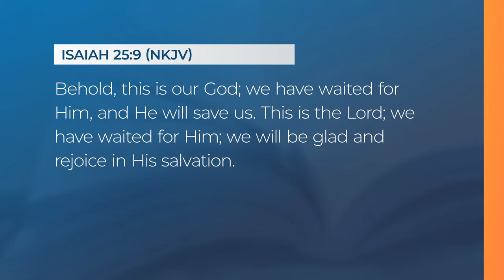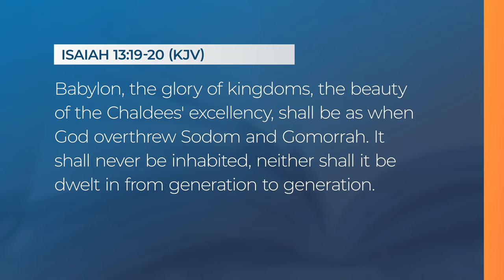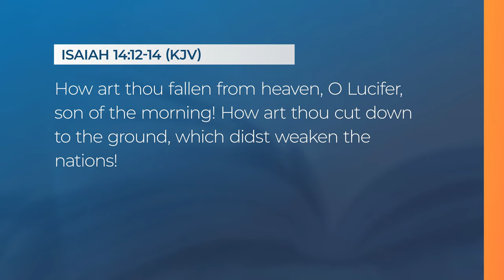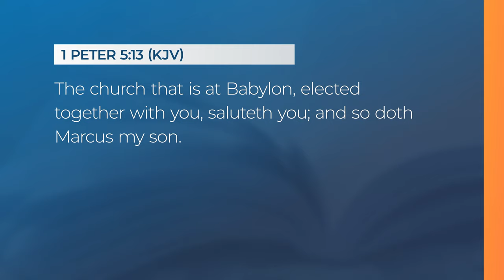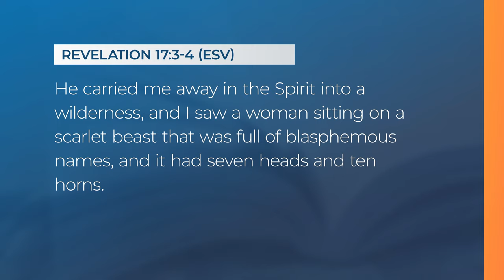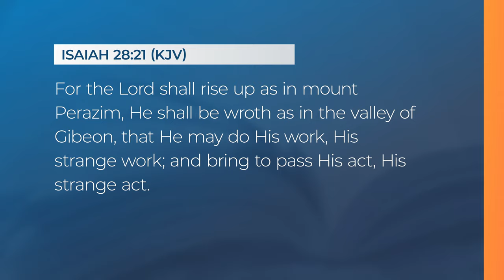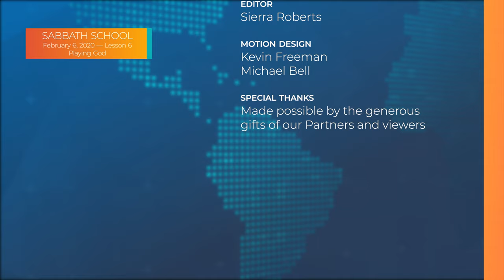Sabbath School - 2021 Q1 Lesson 6: Playing God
Join John Bradshaw and the author this quarter, Roy Gane, as they provide additional insights into this week's Sabbath School lesson, "Playing God."